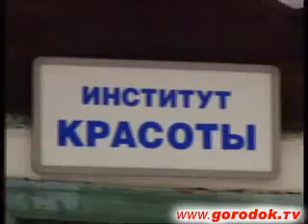Видео прикол В институте красоты Городок